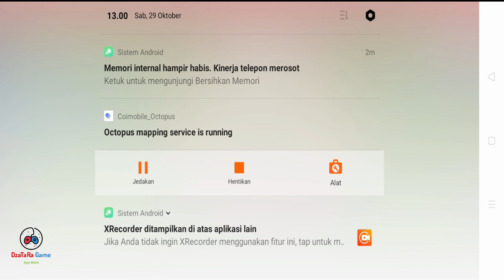Bob Ada Di Dalam Laboratorium Bawah Tanah - Robbery Bob Indonesia Part 7